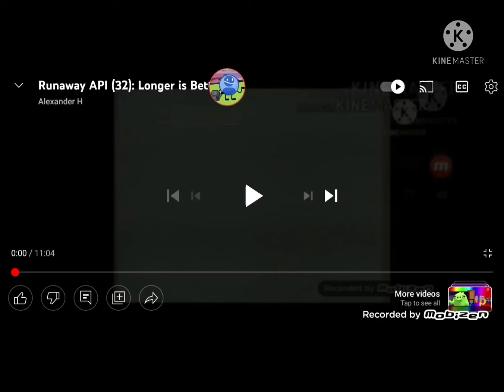runaway api add round 422 fixed